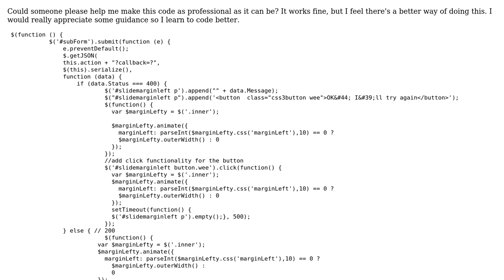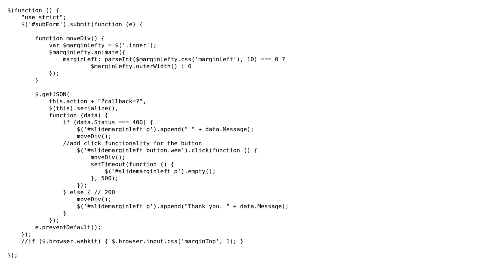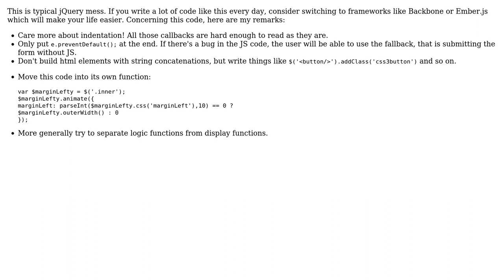jQuery form data (2 Solutions!!)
jQuery form data

With thanks & praise to God, and with thanks to the many people who have made this project possible! | Content (except music & images) licensed under CC BY-SA | Music | Images & others | With thanks to user Quentin Pradet user konijn user James user Jamal and the Stack Exchange Network Trademarks are property of their respective owners. You are responsible for your own actions.